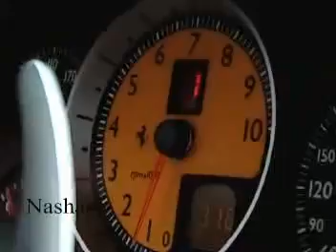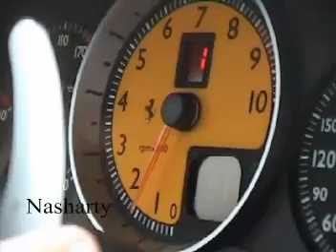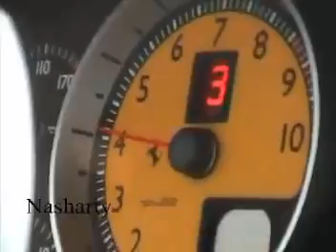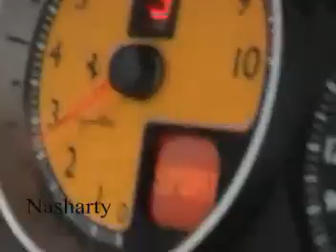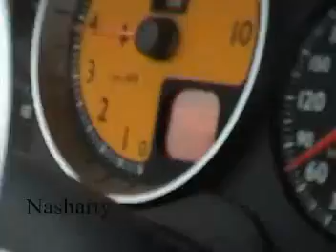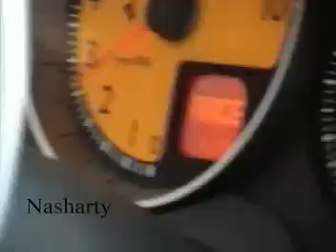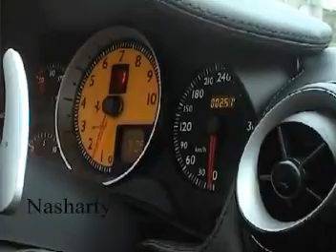Au volant de la Ferrari F430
Un heureux propriétaire d'une Ferrari F430 nous a invités à bord de sa Ferrari F430.